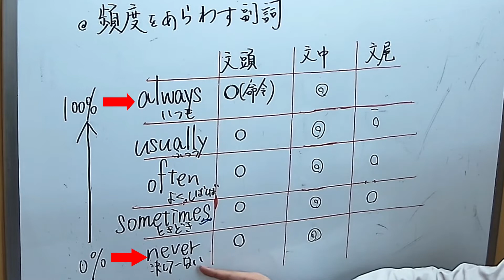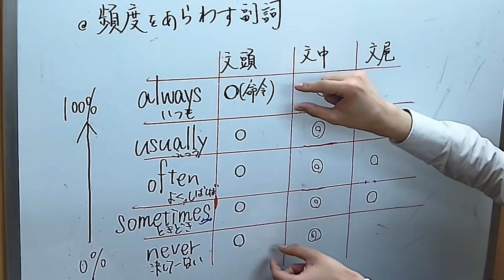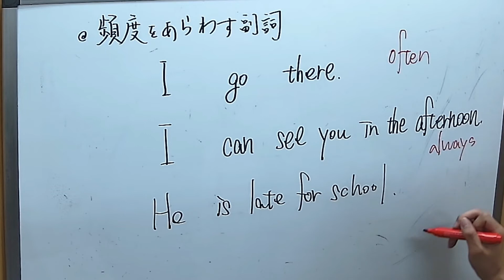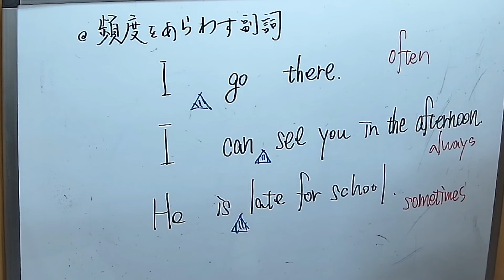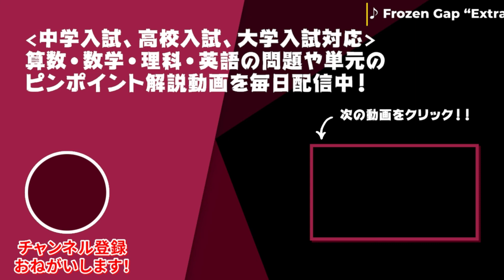【英語】中1 頻度をあらわす副詞をどこに置く？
always, usually, often, sometimes, neverなどのいわゆる「頻度をあらわす副詞」をどこに置くか確認します。

■チャプター
0:00 OP
0:06 本編
0:22 代表的な頻度をあらわす副詞
1:48 効率の良い覚え方
2:15 例題
3:30 ED

■関連動画
【英語】followに気をつけろ！

■動画情報
科目：英語
指導講師：YAKISOBA先生